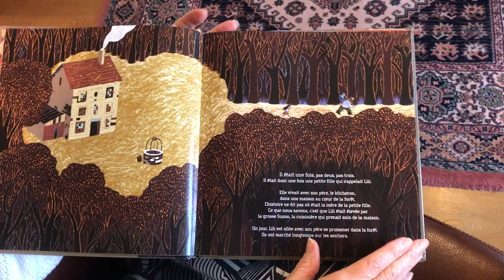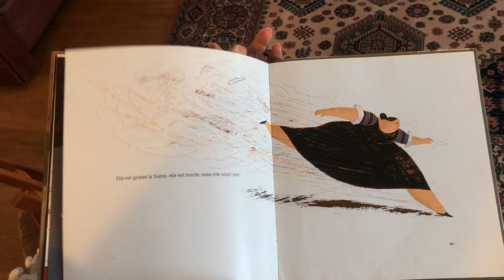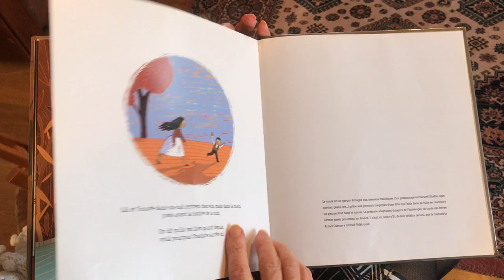"Volétrouvé" des Frères Grimm, "Trouvé dans un nid"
Adaptation de P. Gay-Para et R Saillard, Didier Jeunesse.
Histoire N°76 pour les enfants de l'école primaire de Saint-Pierre-de-Curtille 73310